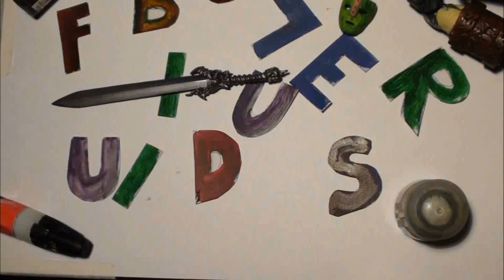Figure Builds - Hellboy Mashup Custom Figure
New Hellboy movie is behind the corner!

I wanted to make a custom figure which is combination of David Harbour's Hellboy and Hellboy from Injustice 2 game. You may have seen this figure in my HVAVP part 1 and Part 2 but since then I have modified it to look different.